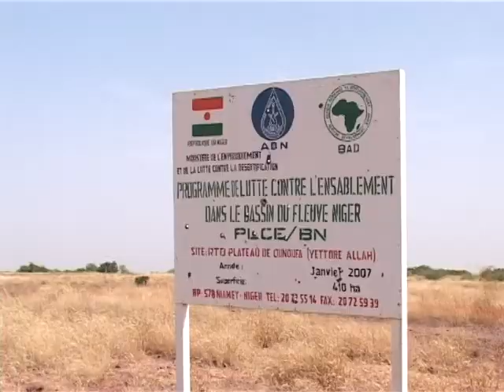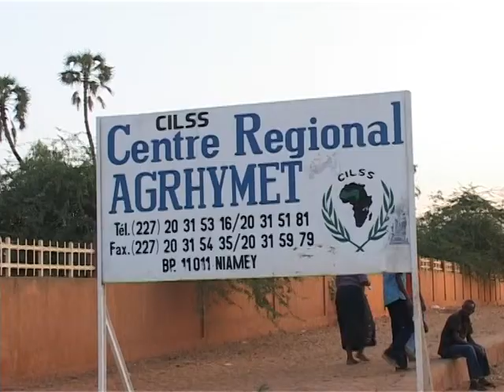Fight Against Desertification Project, Niger